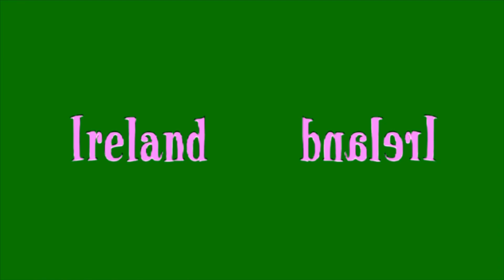Eplasw In 3 New Effects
How To Make G-Major (TheChinaOT1K8's Version):

HSL Adjust: Luig Group
Color Corrector: X Has A Conga Busher

Pitches:
-11.73
-10
-3.73
+4
+10.27
+12

How To Make Custom Major (TheChinaOT1K8's Version):

Dark Blue Color
LAB Adjust: Invert Luminosity
HSL Adjust: Add To Hue: 0.900
Invert: Default

Pitches:
-12
-8
-2
0
+2
+4
+6
+10
+12

How To Make DXI (TheChinaOT1K8's Version):

Video: Luig Group + G-Major 85572 Without Wave & TV Simulator + TheChinaOT1K8's Custom Major 0 + X Is Going Wipereness Every

Pitches:
-5.73
0
+6
+10